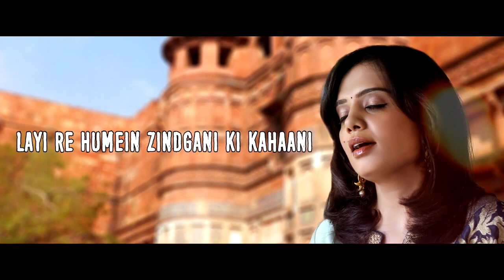Kalank Unplugged Title Track | Cover By Rajashree Deshpande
Song : Kalank
Singer : Rajashree Deshpande
Video : Al Faddy

Music Programmed and Arranged - Sunny M.R., Arijit Singh & Jim Satya
Additional Music Programming - Prasad Sashte